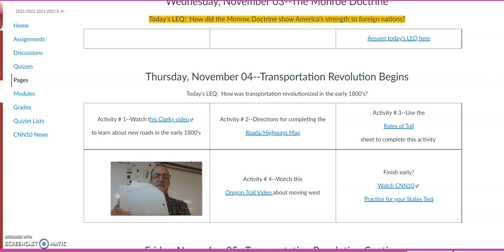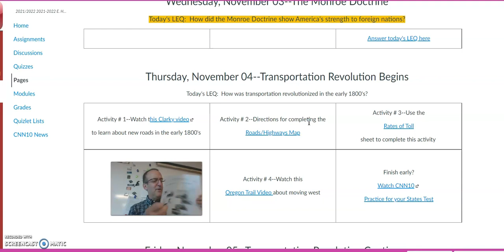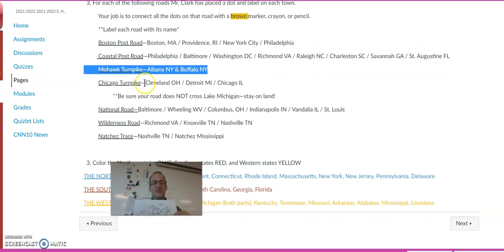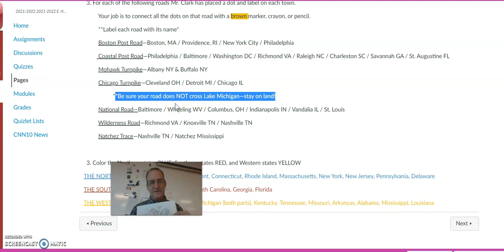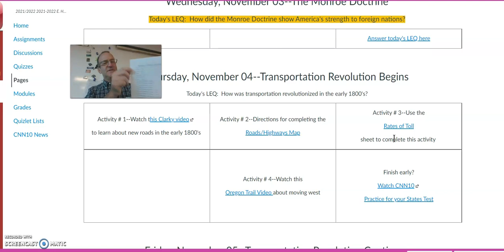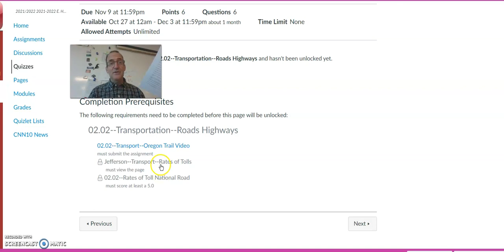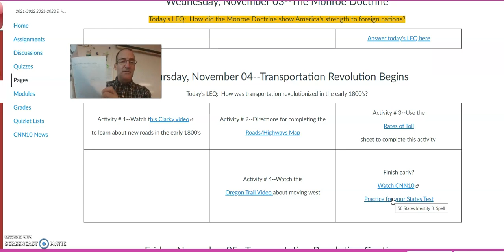Daily Intro Nov 04 2021